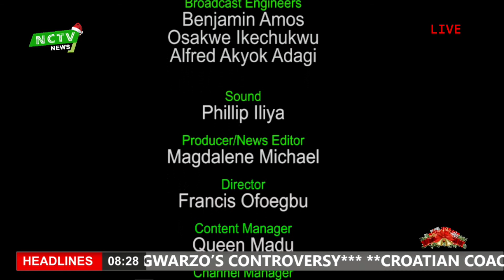NCTV News at 8 AM with Folake Adesugba, 08/12/17